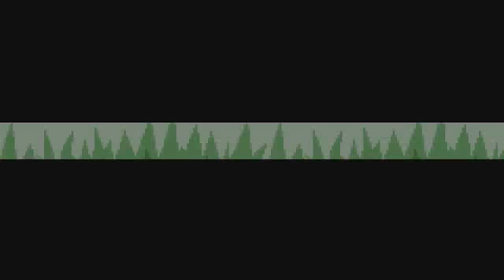Pokémon Rubi Parte 5 Candela